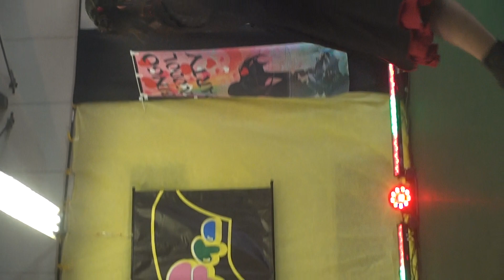Mihiro『メグメグ☆ファイアーエンドレスナイト』 2024/3/24 Aliceロコドルパーティーvol.23 in 呉ポートピアパーク イベントガレージ